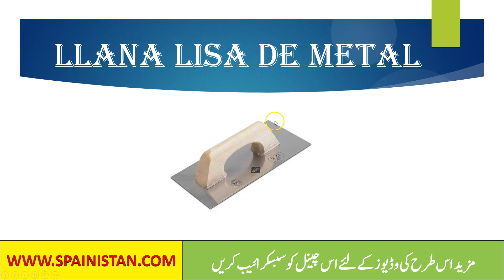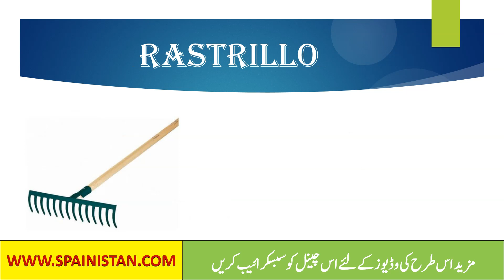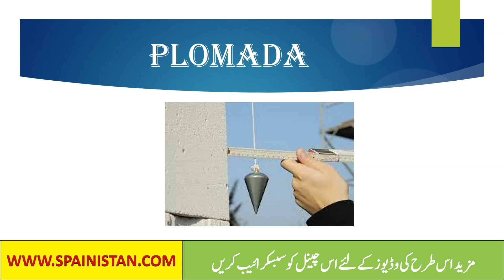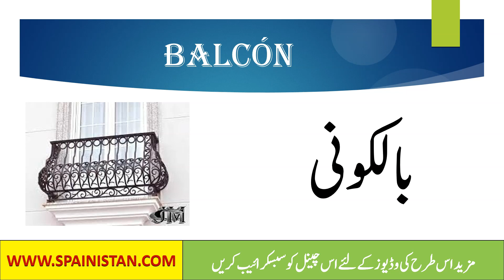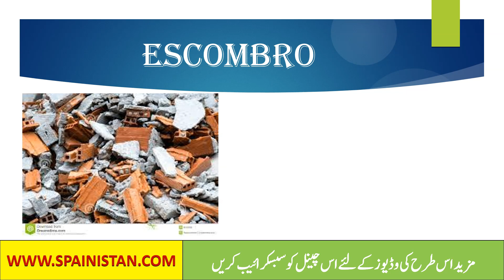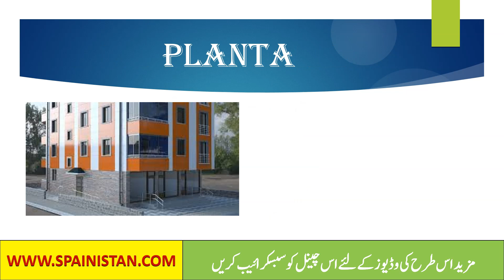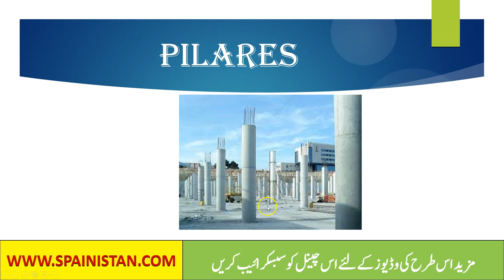CONSTRUCTION WORK VOCABULARY IN SPANISH WITH URDU